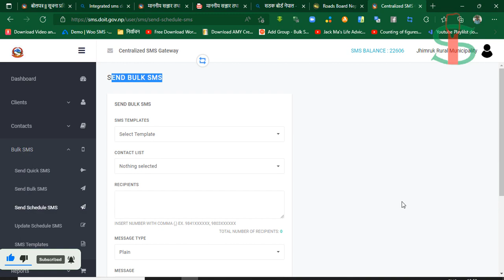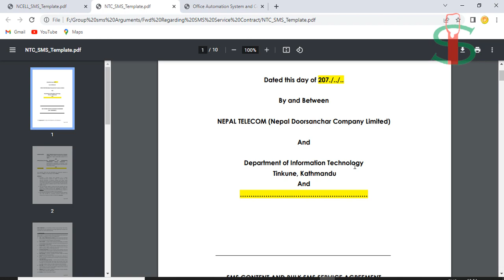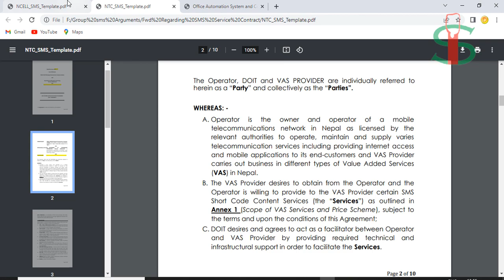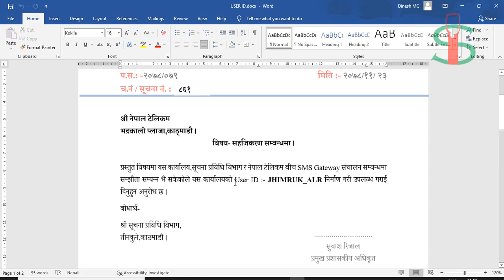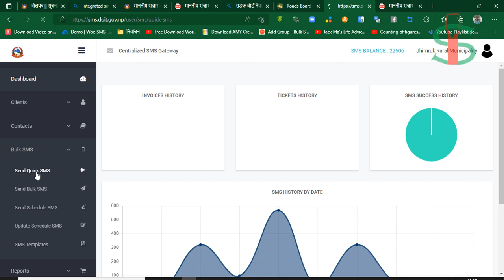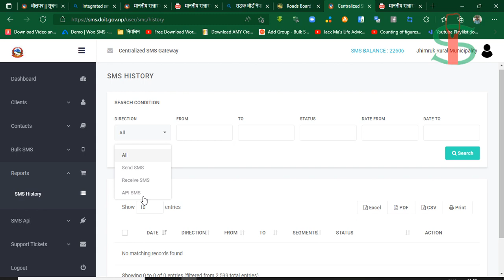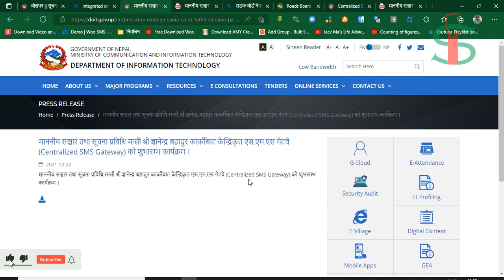how to start sms gateway - सूचना प्रविधि विभागले प्रदान गर्ने Centralize SMS SYSTEM कसरी लिने ?